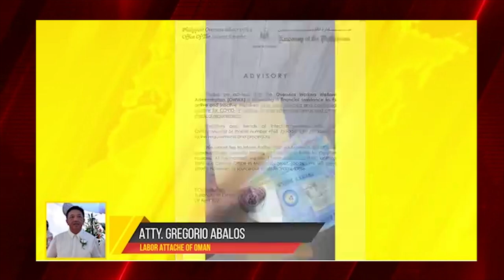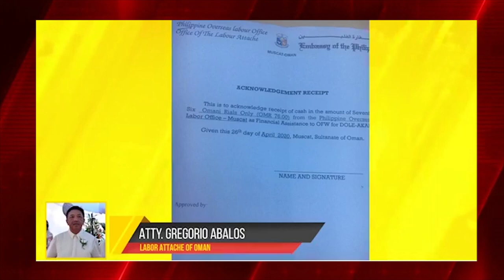Exclusive interview of Atty. Gregorio Abalos - POLO Labor Attache in Oman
POLO OWWA Muscat Oman
Labor Attache POLO Muscat
DOLE AKAP OMAN
DOLE AKAP OFW

This video is from BOMBO RADYO DZNC CAUAYAN